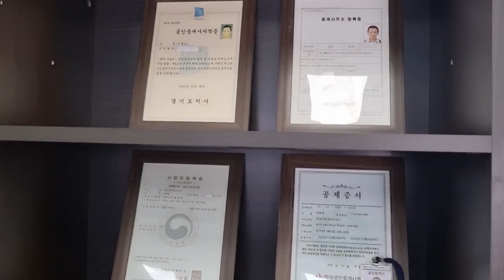수원세류동신축빌라 터미널,NC백화점,권선시장가까워요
*경수대로변 인근 수원터미널및 NC백화점,권선시장이 가까운 새로 오픈한 수원세류동신축빌라분양현장입니다.
*시스템에어컨은 물론 비스포크냉장고및 김치냉장고가 옵션으로 제공되며 투룸,쓰리룸,테라스세대가 있으니 오픈초기에 구경해보세요 !!

수원민소장블로그 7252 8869)